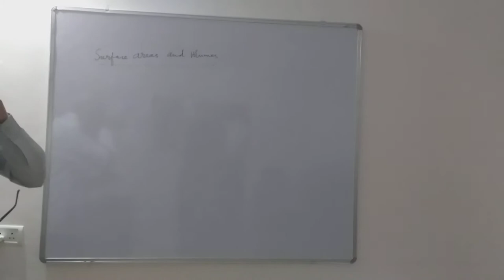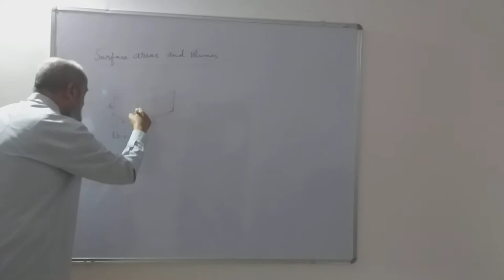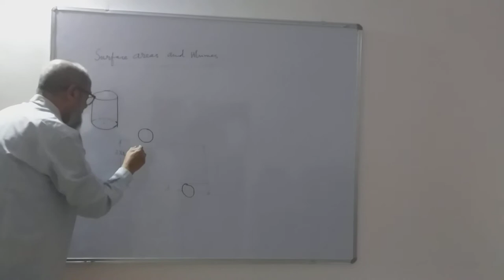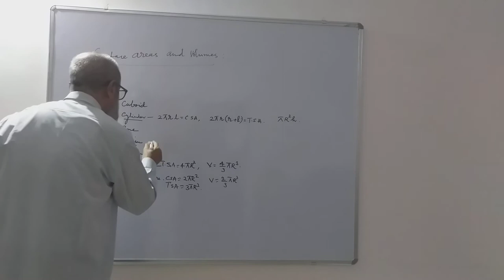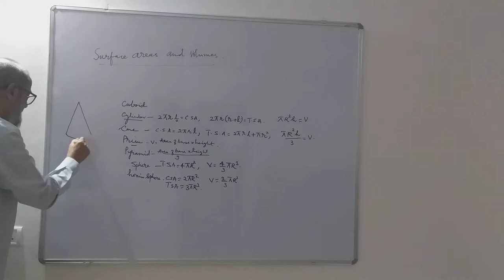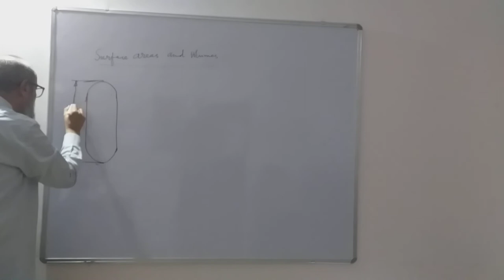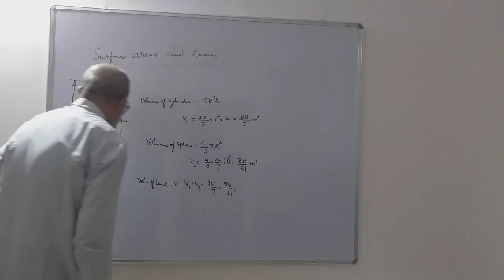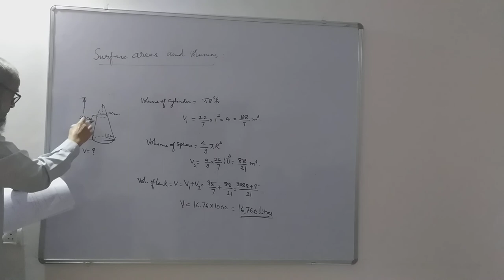Surface Areas And Volumes 10th Standard (KSEEB) | Part-1